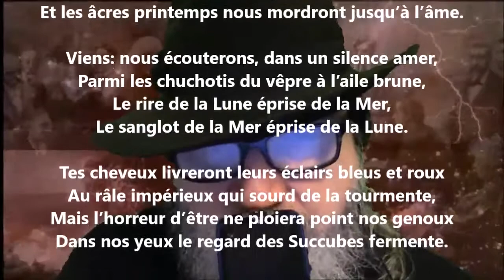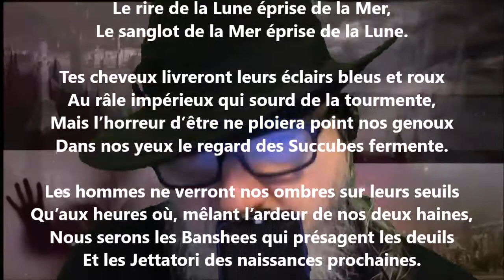Les succubes disent... - Renée Vivien lu par Yvon Jean